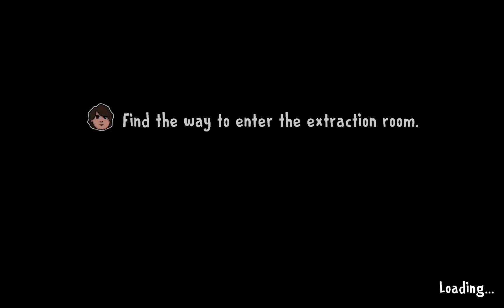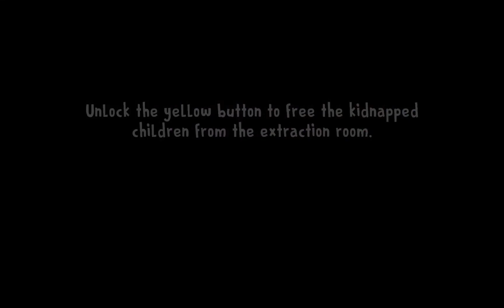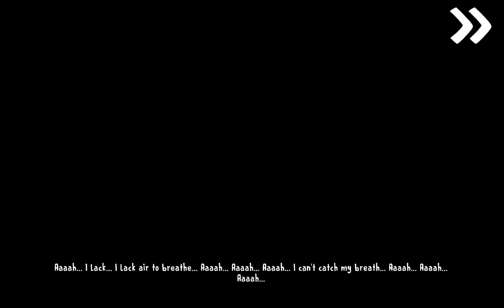Ice Scream 8 Update HARD Mode Extraction Room Full Gameplay